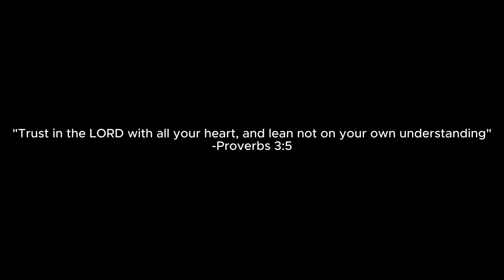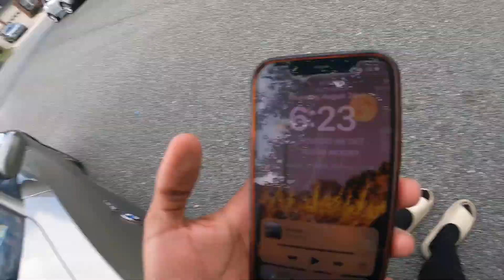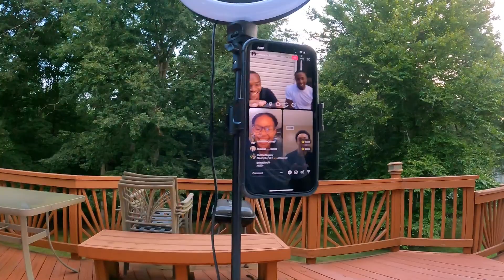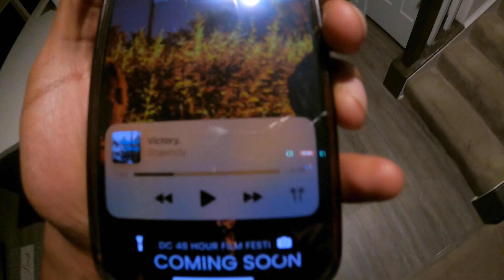I tried a wild fruit! *doesn't end well*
Thank you guys for watching! Glory to God! On the road to1k subscribes!